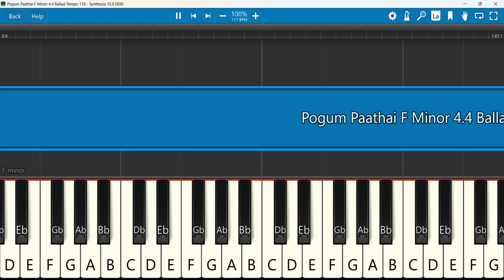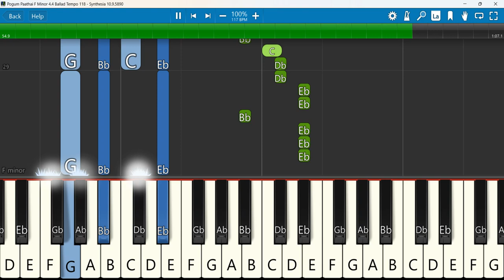Pogum Paathai Keyboard Notes F Minor 4/4 Ballad Tempo 118 | Simon Fernandez | Iraiva 7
Pogum Paathai Iraiva 7 The Movie True Worshipper Simon Fernandez
 Keyboard Notes